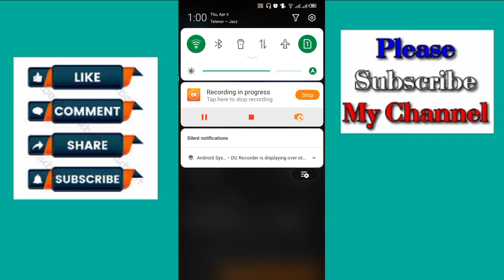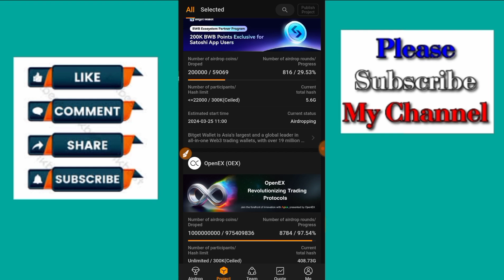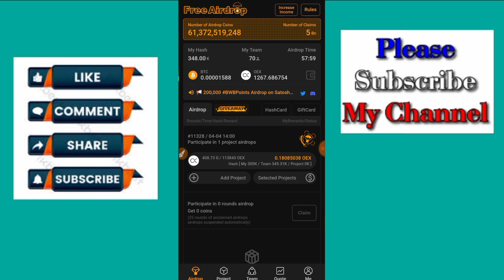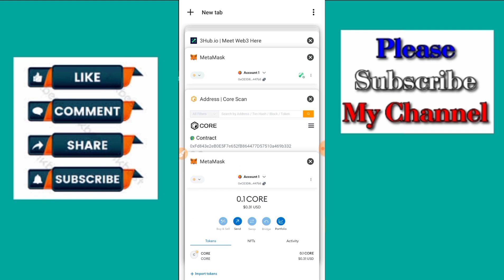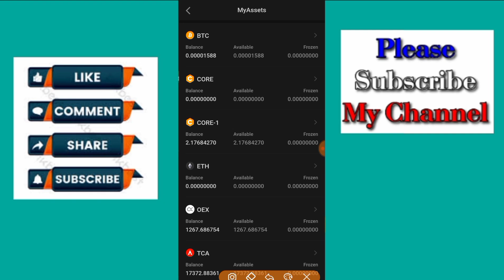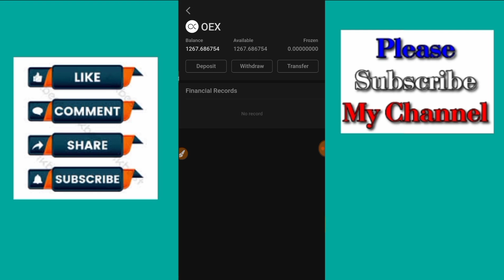How To Withdraw Oex Coin In MetaMask || Satoshi Mining App OpenEx || How To Add OEX Coin In Wallet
How To Add Oex Coin In Wallet
How To Withdraw Oex Coin In MetaMask
Satoshi Mining App OpenEx
OpenEx Mining Airdrop Token Withdrawal Details
OEX WITHDRAWAL
Satoshi Mining App OpenEx Airdrop New Update
OpenEx OEX Withdrawal Full Guide
OpenEx Oex New APP UPDATE
OEX Coin Add Metamask Wallet
Add CORE Blockchain
Satoshi app OEX Withdraw
OEX contact address add